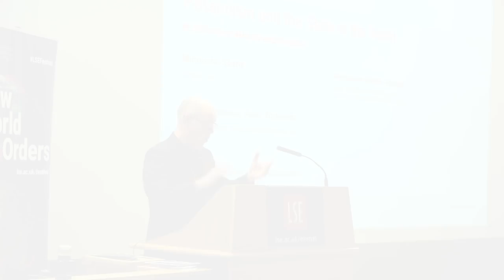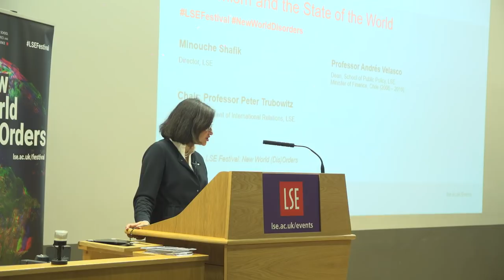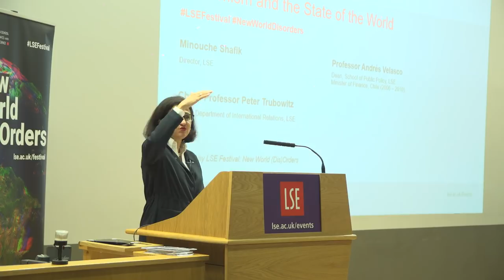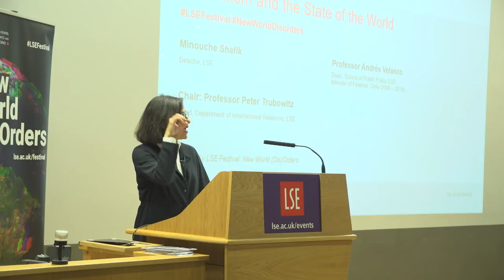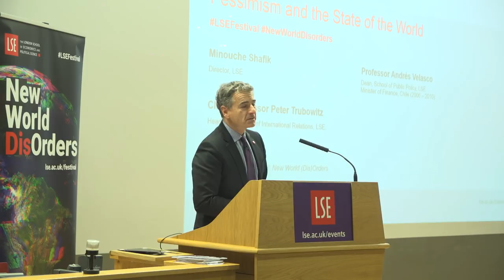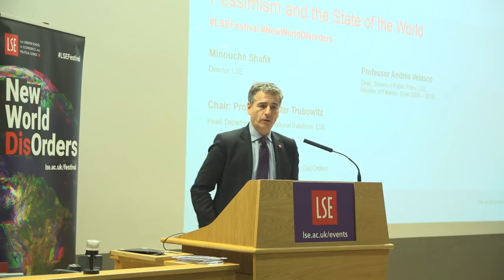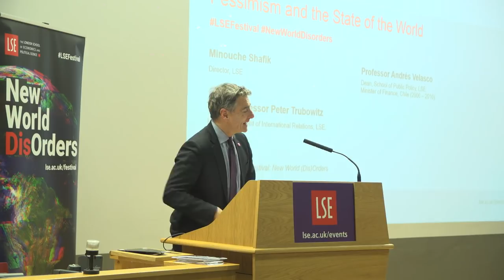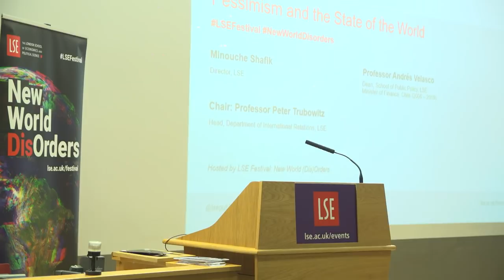LSE Events | Pessimism and the State of the World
Why are people in some of the richest countries in the world so miserable when so much of the economic and social data show massive material progress?  Where did all that anger and anxiety come from that is manifested in populism, terrorism, and worsening well-being and mental health? Are we, despite the massive gains in material progress in recent decades, living in an age of insecurity?

Minouche Shafik is Director of the London School of Economics and Political Science. Prior to this she was Deputy Governor of the Bank of England.

Andrés Velasco (@AndresVelasco) is the inaugural Dean of the new School of Public Policy. He was the Minister of Finance in Chile between 2006 and 2010 and held professorial roles at the Harvard Kennedy School and Columbia University´s School of International and Public Affairs. He has advised governments around the world and formulated policy at the highest levels.

Peter Trubowitz (@ptrubowitz) is Department Head of International Relations and Director of the US Centre at the London School of Economics and Political Science and Associate Fellow at Chatham House, Royal Institute of International Affairs.

Twitter hashtags for this event

This event is part of the LSE Festival: New World (Dis)Orders running from Monday 25 February to Saturday 2 March 2019, with a series of events exploring how social science can tackle global problems.